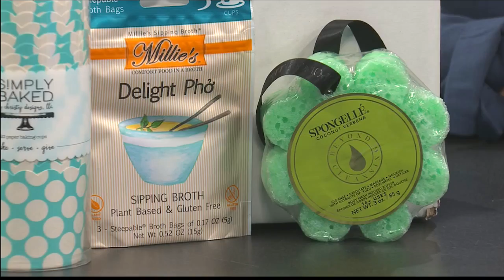ABC 25 Local Lifestyles - Capers Emporium (11/30/2021)